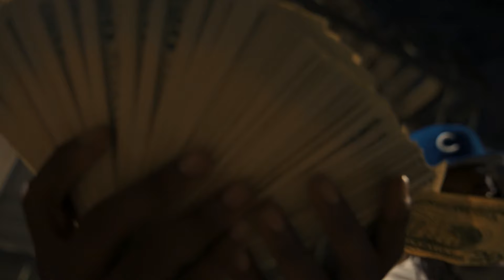Lil So -A&W REMIX( 🎥 BY t33jayy____)